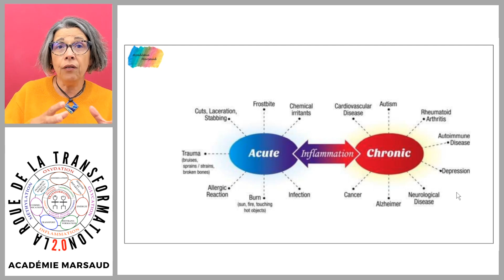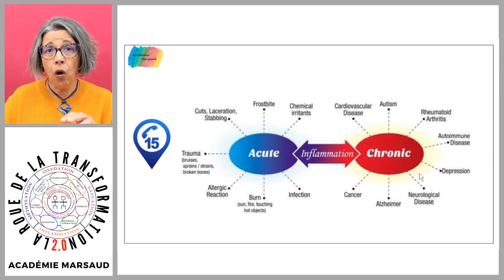Comment différencier inflammations aiguës et chroniques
Cette vidéo est un extrait de l’émission N-F 19-29 #10 - Pourquoi la Nutrition Fonctionnelle apporte plus de résultats à vos clients/patients?